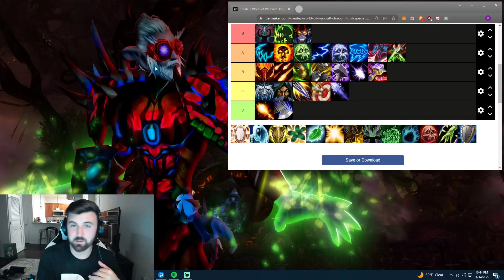DRAGONFLIGHT PvP DPS Tier List 10.0